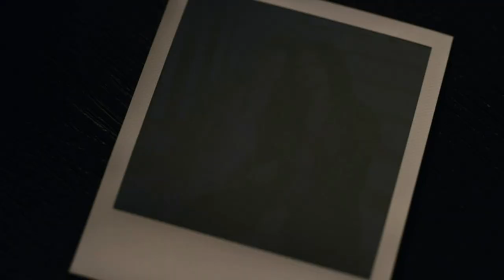Rue & Jules - Falling For You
found this draft and it made me miss rules sm.